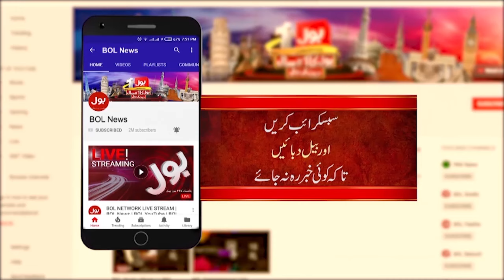Smog Increased In Pakistan | BOL News Headlines At 7 AM | High Alert Issue | Punjab Govt Updates